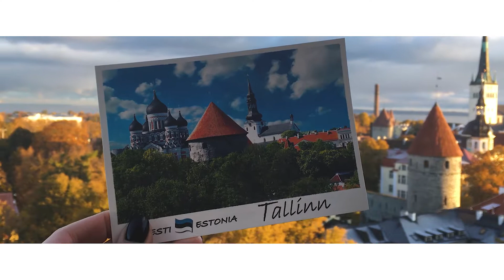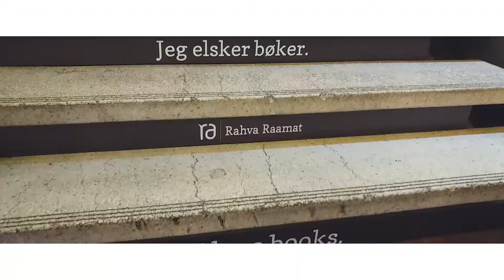brother and sister exploring Tallinn